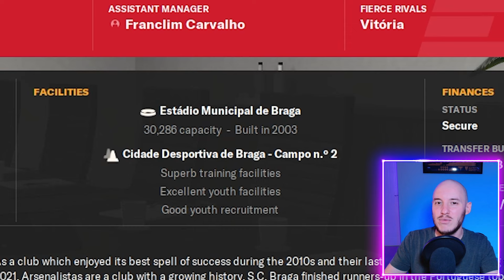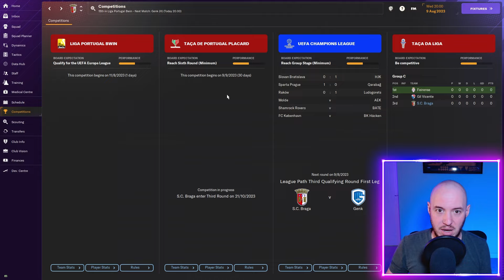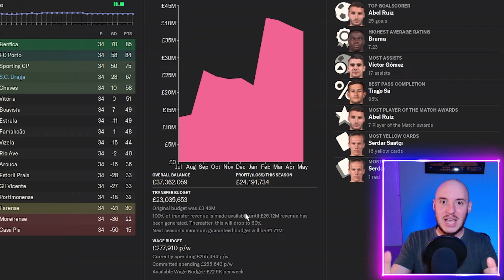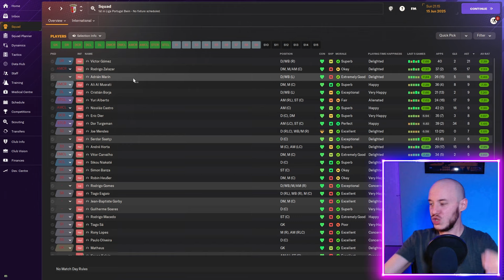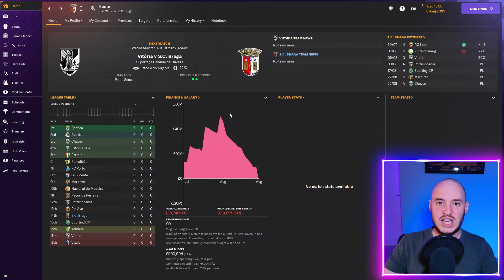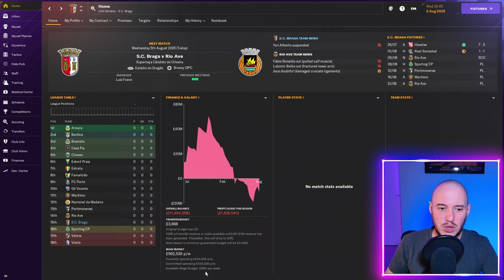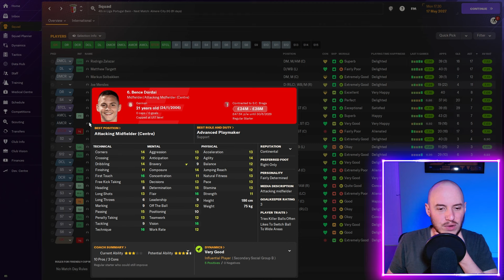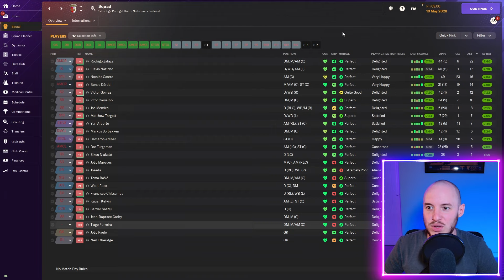I Rebuilt SC Braga with WONDERKIDS!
SC Braga have NEVER won the Portuguese league in all of their history. The league is dominated by Sporting Lisbon, Benfica and Porto. Our mission is to bring in youth early on and challenge for titles and trophies. This rebuilt will take all our skill and money management to succeed.